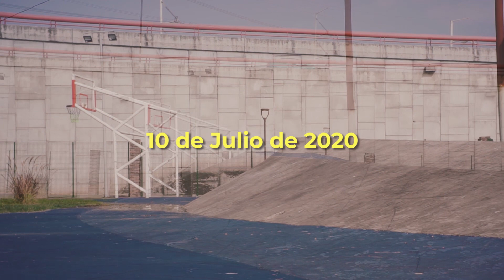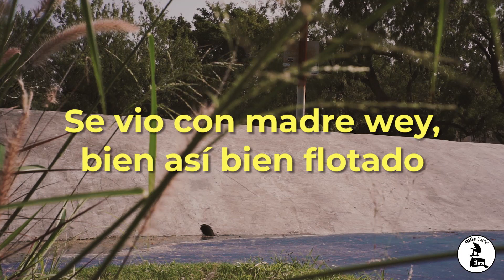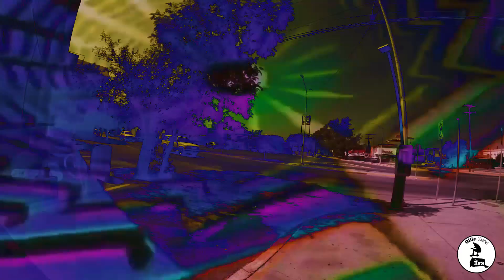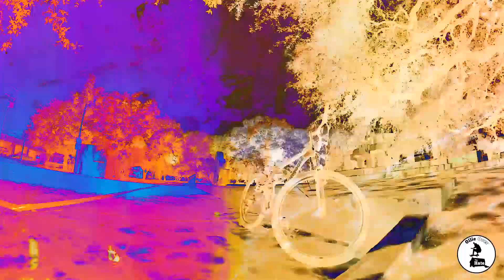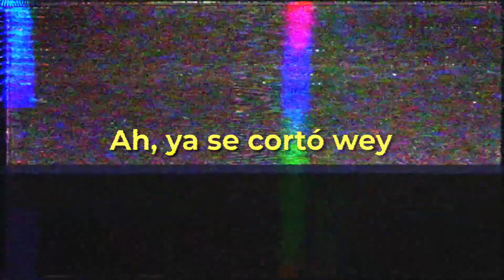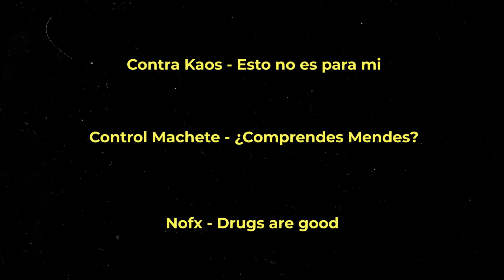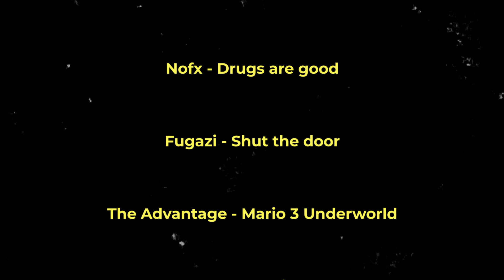Patinando en Las Ranas y Arboledas y plática con Gonzo | Episodio 8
Este es el Episodio 8 de una serie de videos que he estado documentando y que voy a estar publicando en orden cronológico.

"Patinando en Las Ranas y Arboledas y plática con Gonzo" fue grabado el 10 de Julio de 2020. Esa mañana Gonzo y yo nos fuimos a dar un rol a algunos spots de San Nicolás. ¡Todo fluyó muy bien en esa skate sesh! Al terminar de patinar fuimos por unas aguas frescas de la Michoacana y nos sentamos bajo la sombra de las arboledas de la colonia Las Puentes para grabarlo platicando sobre sus inicios arriba de la patineta y lo que significa para él el skateboarding. No somos skateboarders profesionales y nunca lo hemos sido pero nos encanta demasiado salir a practicar y recuperar nuestros trucos y seguir venciendo nuestros miedos y retos a la hora de patinar.

Todo el Footage de ese día lo grabamos Gonzo y yo. 🎥
Utilicé material de apoyo de videos de Gonzo grabados en el año 2000 y 2012, también algunas fotos más recientes tomadas por mí 📷   y algunas fotos que tomé de las redes sociales de Gonzo.

Espero les guste este episodio hecho con mucho esfuerzo y dedicación.

La música en este video es de:

Intro patio: Beastie Boys - Believe me
Intro OOTH: Cavernas - Caverna
Sendero HC - Pandilleros
Joy Division - Disorder
Jay Z - Hard Knock Life
Bob Dylan - Forever Young
Los Crudos - Esto no trae precio
Brian Eno - Needles in the Camel´s Eye
Vegan Cannibal - Detención de rutina
ContraKaos - Esto no es para mí
Control Machete - ¿Comprendes Mendes?
Nofx - Drugs are good
Fugazi - Shut the door
The Advantage - Mario 3 Underworld
Rash - No cambias nada